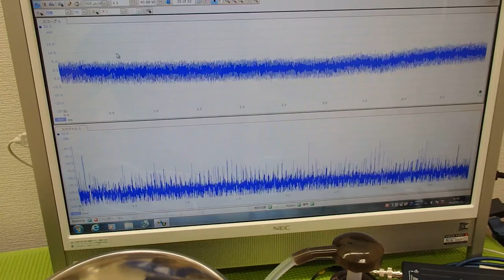オリジナル超音波プローブの「発振・制御」技術 ultrasonic-labo